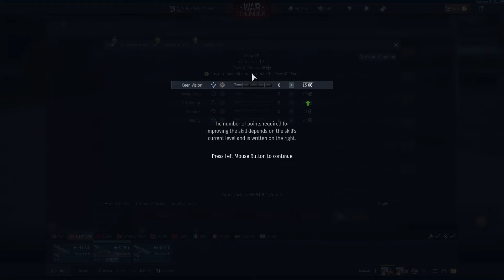Destroying the ENTIRE NAVY! (Warthunder)